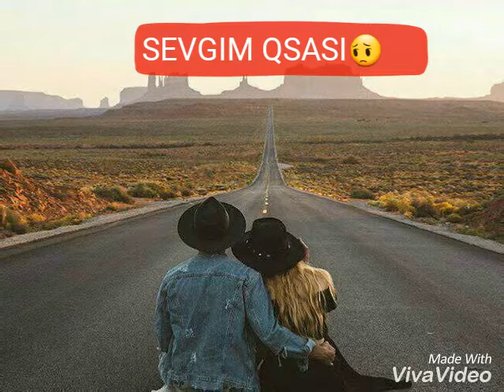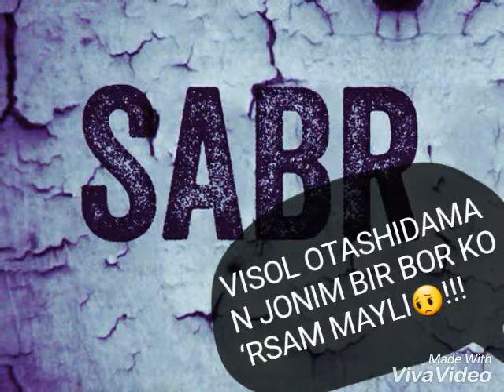28 сентября 2017 г.